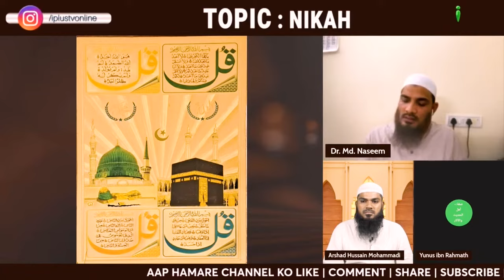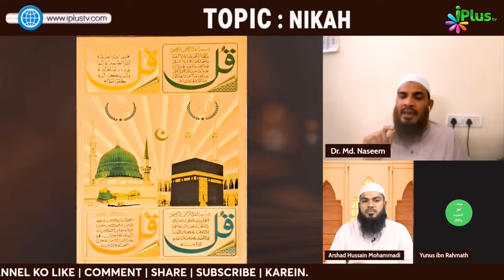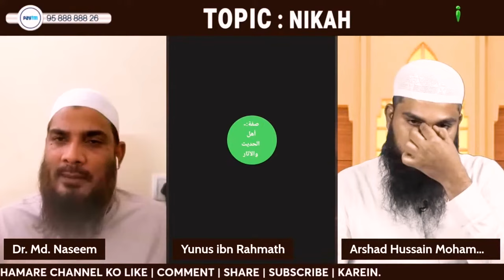Gumbad E Khazra aur Nabi ﷺ Ka Asaa, Pagdi Wala Poster Ya Tiles Ghar Mein Laga Hai, Uska Kya Karein?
Gumbad E Khazra aur Nabi ﷺ Ka Asaa, Pagdi Wala Poster Ya Tiles Ghar Mein Laga Hai, Uska Kya Karein? By Dr. Mohammad Naseem Madani iPlus TV Deeni Q&A

UPI : donateilm@icici